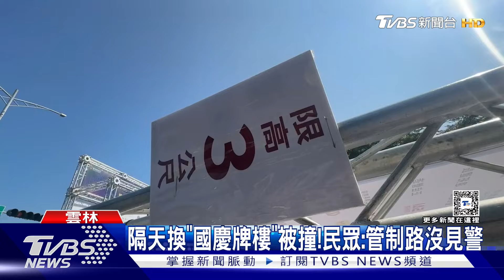「再擠不要進來」雲林高鐵警喊 惹群眾怒吼｜TVBS新聞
國慶焰火在雲林虎尾高鐵特定區，30萬民眾擠現場，散場太多人想搭高鐵，晚上8點開始湧進人潮，擠爆現場，員警為了散場大喊，不要推擠，引發眾怒。